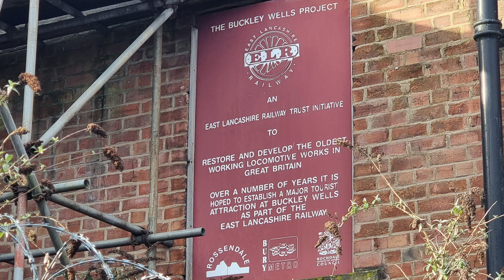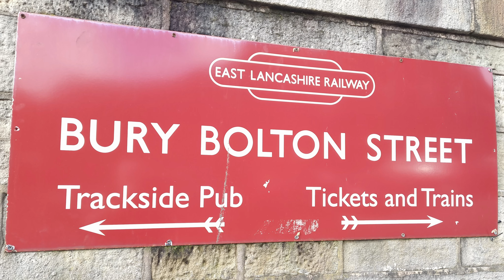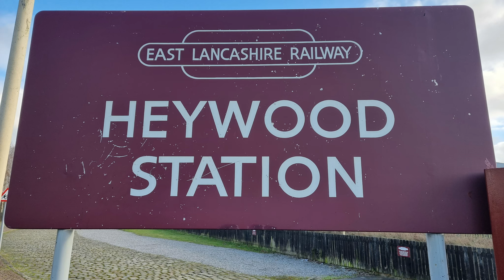Eastlancs Railway By Drone: Eastlancs Depot: Bury Bolton Street Station Heywood Station 30/01/2023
Hi Everyone today I traveled down to the Eastlancs railway to capture some aerial footage of the eastlancs depot bury Bolton street and Heywood railway station I Hope You Enjoy Thanks

East Lancashire Railway is a 12.5-mile (20 km) heritage railway line in North West England which runs between Heywood, Greater Manchester, and Rawtenstall in Lancashire. There are intermediate stations at Bury Bolton Street, Burrs Country Park, Summerseat, and Ramsbottom, with the line crossing the border into Rossendale serving Irwell Vale and Rawtenstall. Before closure, the line terminated at Bacup.

The East Lancashire Railway is mostly funded by donations and people visiting the attraction the next event at the ELR is the return of A3 60103 “Flying Scotsman” at the East Lancashire Railway. ON THE 11th March 2023 LINK TO THIS EVENT AND MANY OTHERS  IS DOWN BELOW CHECK IT OUT

AND WITH A BIT OF LUCK I MAY SEE YOU THEIR OR AT MANY OTHER UP AND COMING EVENTS AT THE ELR